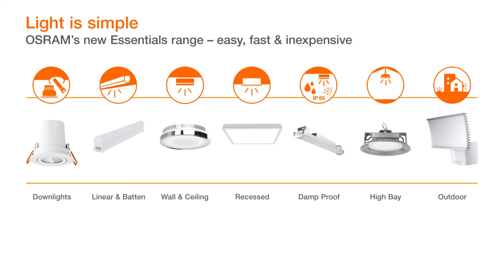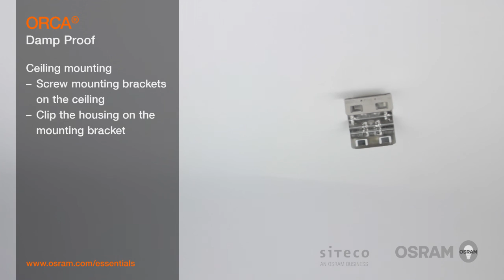OSRAM ORCA: The robust damp proof luminaire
One damp proof solution for various applications fields
ORCA is the robust and durable lighting solution for standard applications in damp and dusty surroundings.

Product benefits

• Impact resistant PC housing (IK08)
• Genuine IP65 protection
• Lifetime up to 50,000 hours (L70/B50)
• High installation and operational safety due to integrated LED touch protection
• Simple refurbishment solution for standard T8 systems
• High efficacy of up to 116 lm/W

Top application areas

• Storage rooms/stock rooms
• Shipping/packaging areas
• Technical utility/ancillary rooms
• Workshops, industrial areas
• Canopied outdoor areas
• Garages